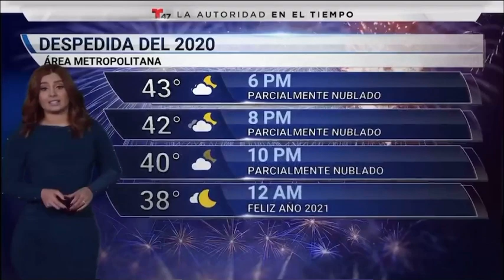Tairy Ynoa 12/31/20 Tight blue Dress